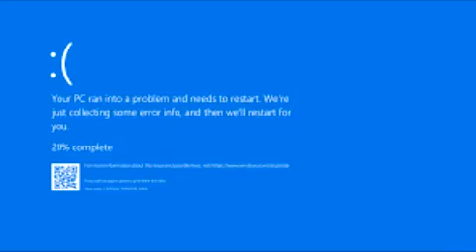(REQUESTED) X in Portuguese (Brazil) Screaming has BSOD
Requested By @Sevenfan2025